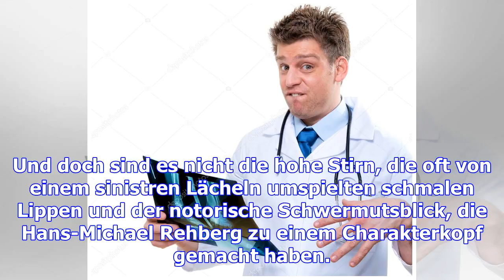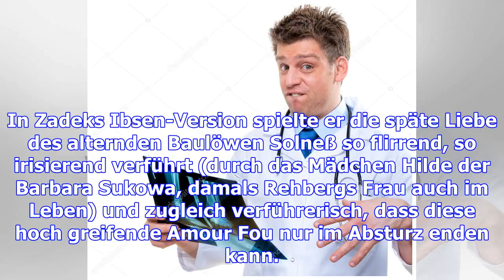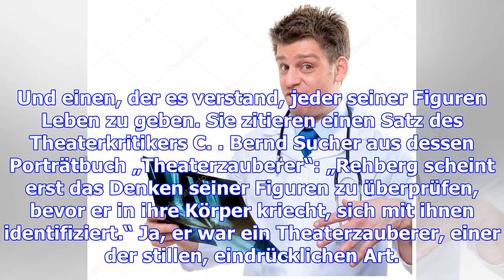Spezialist für die gebrochenen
Ein Charakterkopf, natürlich. Ganz gewiss hat auch die prägnante Physis von Hans-Michael Rehberg ihn...